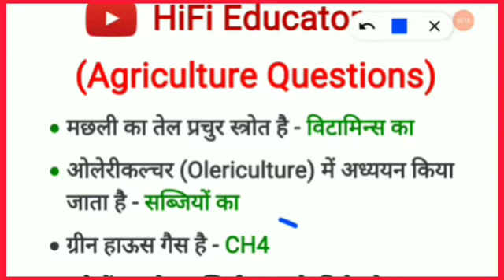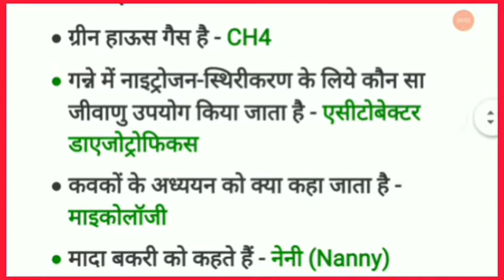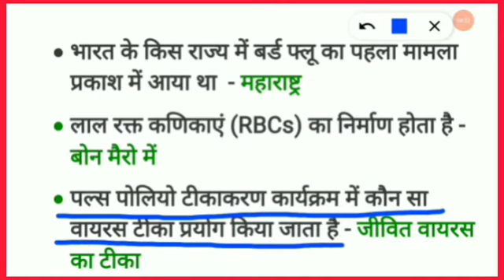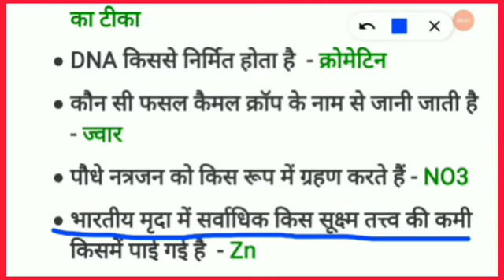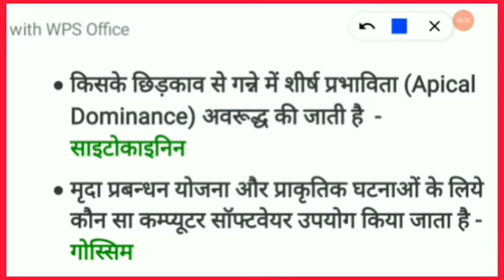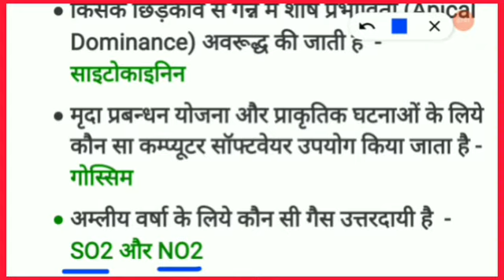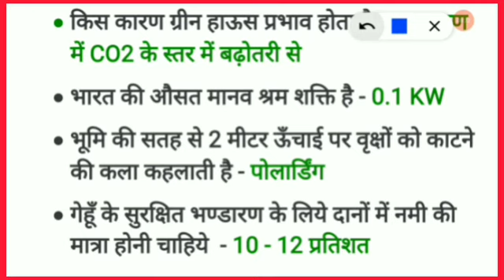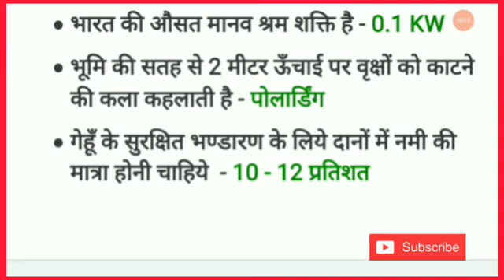UPCATET Old + New Question's | UPCATET Old papers Question | कृषि विज्ञान | By Shubham Sir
About this video : - hello everyone is video me hum aap sabhi ko Agricultural upcatet old question papers ke question ke sath new agricultural ke questions provide kra rahe hai isliye aap sab video pura dekhe dhanyawad 🙏